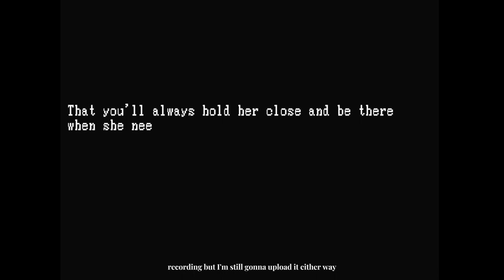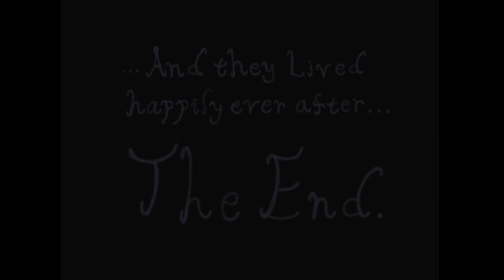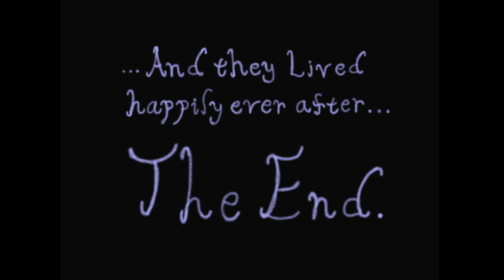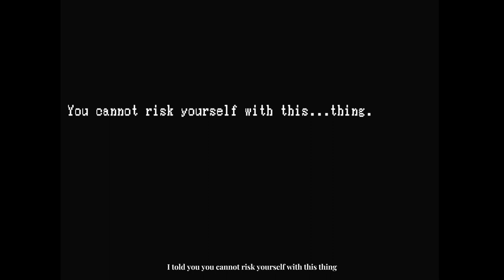The Dolls Window P2